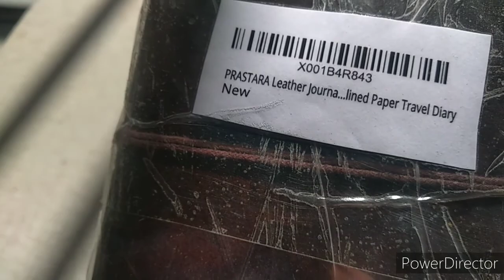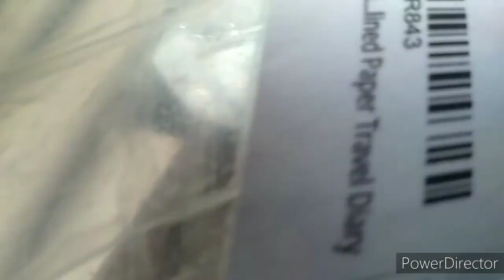Unboxing Leather Journal from Amazon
music in the background not owned by me